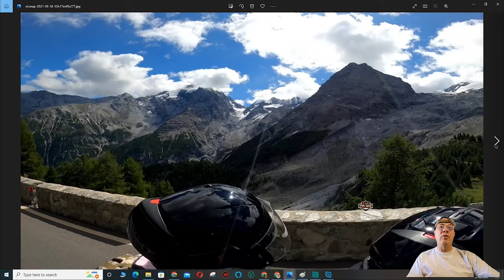Analysis of STELVIO PASS HAIRPIN BENDS - Acquiring knowledge of hairpin turns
This film was created to educate you about a challenging mountain pass; ultimately,
the decision to ascend the mountain pass is up to you.
Acquiring knowledge of hairpin turns

With the support “Easy Rider Adventures USA”
👕MERCH